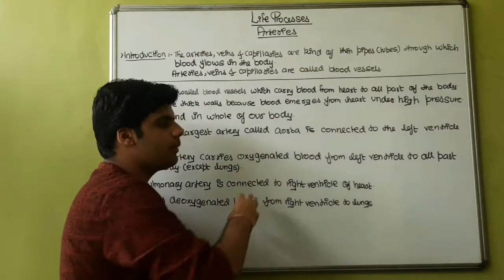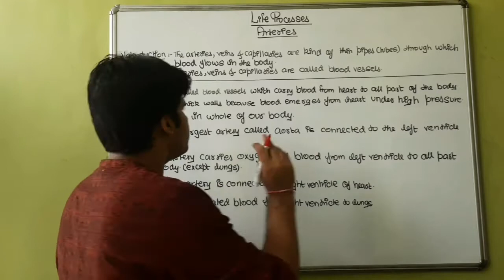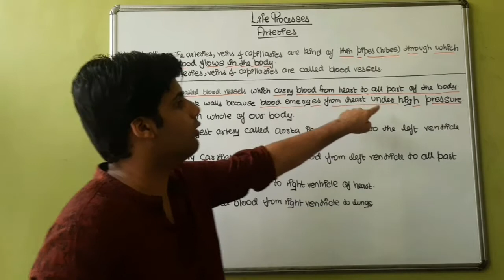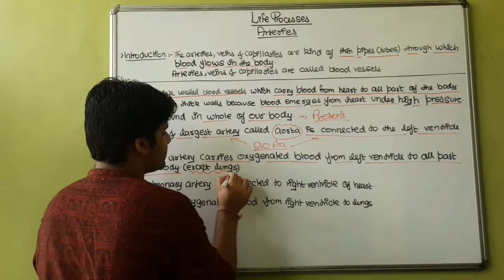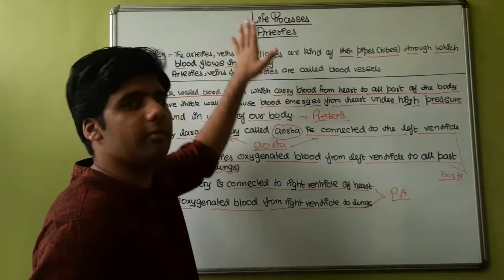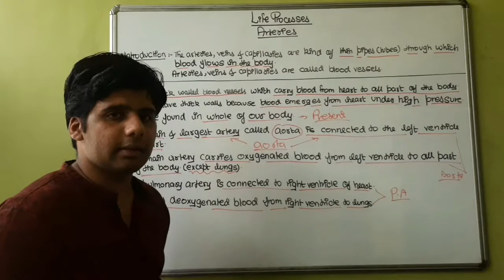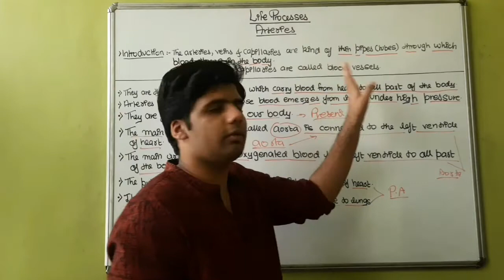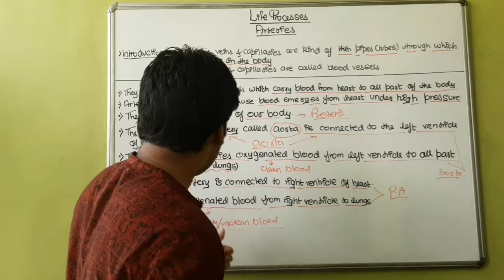Life Processes l Arteries l Half-course-2 l Hindi l Gyaan Classes.